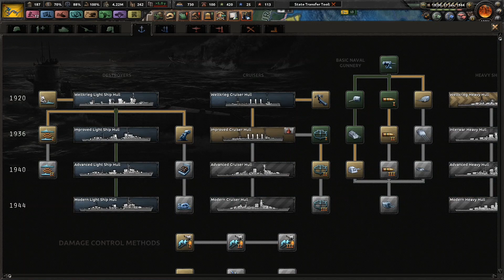HOI4 Kaiserreich Qing EP11 - Stabbing the Princely Federation in the Back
Qing at the beginning of 1936, is united together with the Warlords of China, in a faction called the Qing Empire. However, progressing through the year the Continent begins to collapse into anarchy following the downfall of the League of Eight Provinces. Qing also decides to strive for remaining independent than to become a German lapdog.